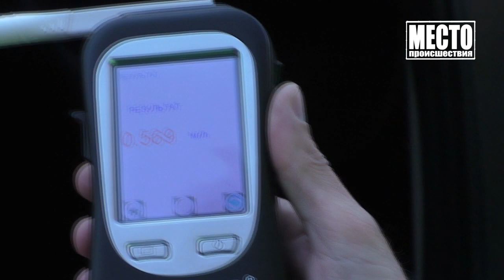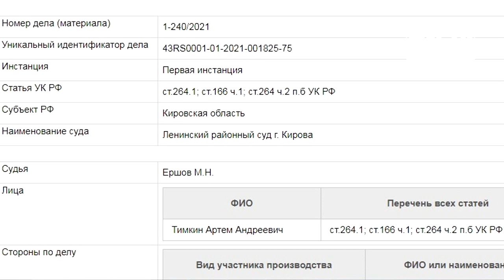Место происшествия, выпуск 05 03 2021